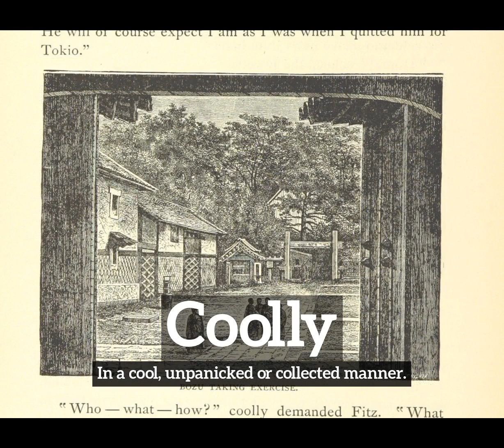How to Say Coolly in English? | How Does Coolly Look? | What is Coolly?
Learn how to pronounce coolly with Imago Spectrum.

What is coolly?
How does coolly look?
How to say coolly in English?
What does coolly represent?
What is the defintion of coolly?

Imago Spectrum allows you to easily memorize common English words and phrases by joining visual and auditory learning environments into a short video. Focus on the images and repeat coolly several times for best retention results.

In this video we are speaking the word, coolly. Do take note of how coolly is spelled.
The definition of coolly is listed below the word in the video.
Coolly:  In a cool, unpanicked or collected manner.